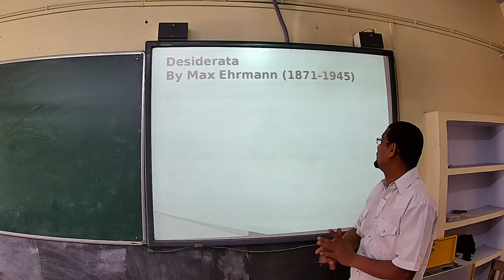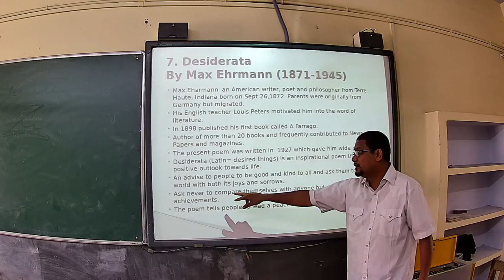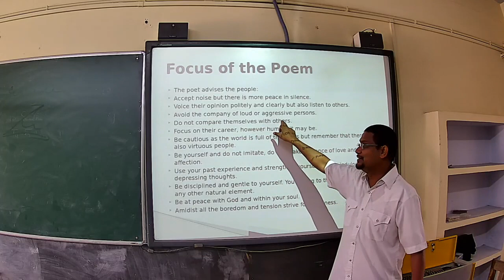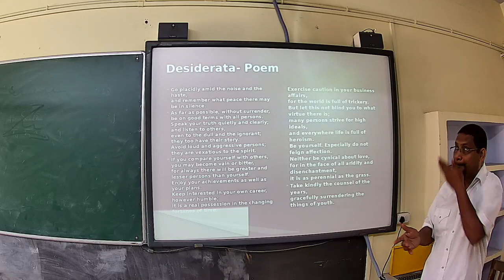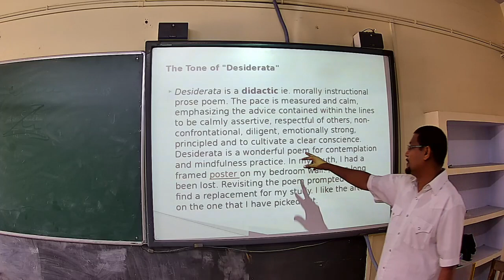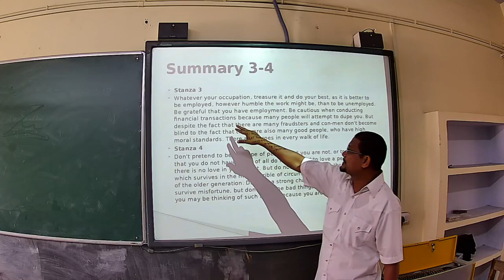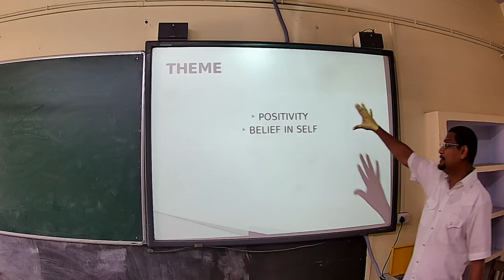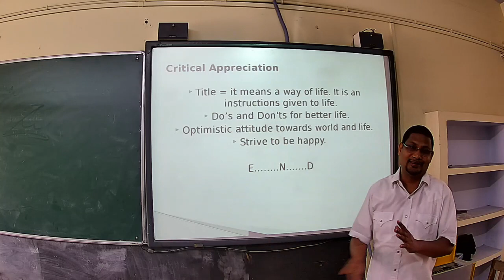CLASS XII ENGLISH-II Mr.Jose Joseph Poem 7 Desiderata